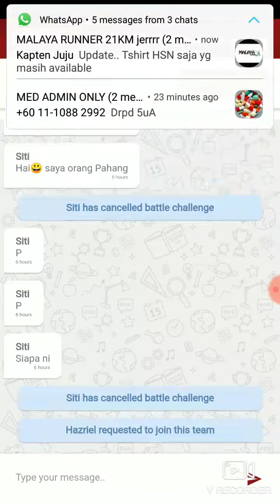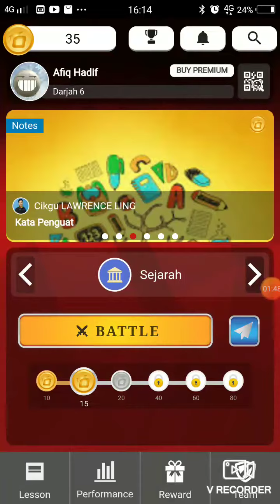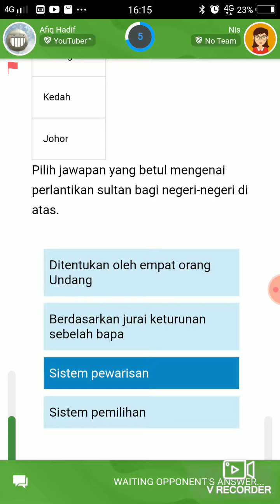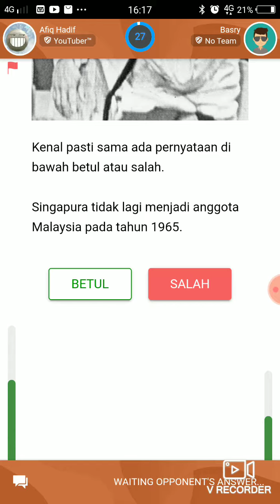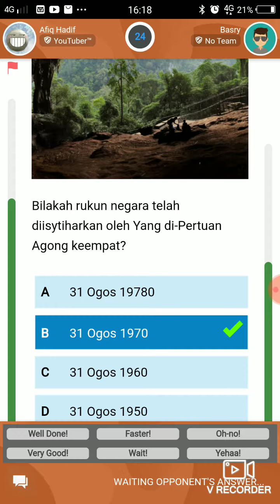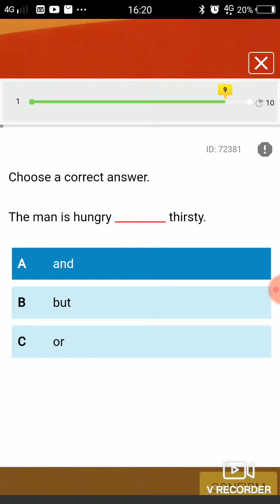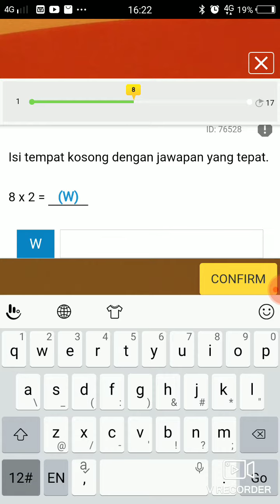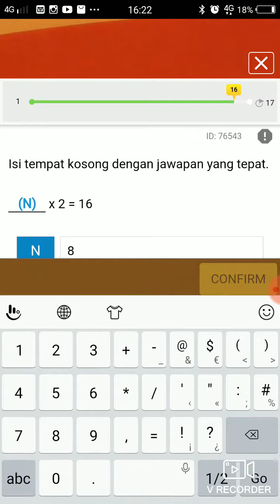Osem app (PART 1)